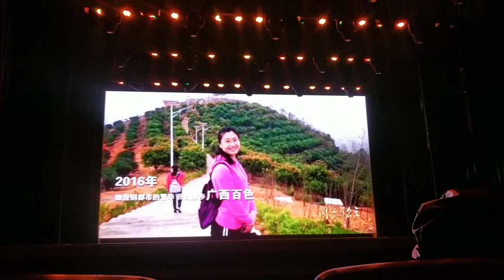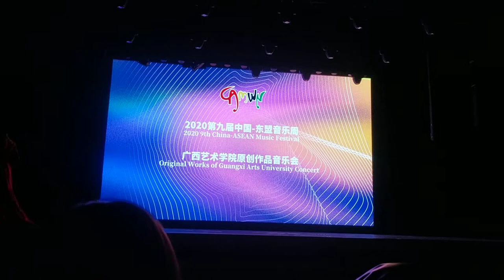Third of six parts, songs performed by Guangxi Arts University teachers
Third of six parts
Music and songs performed by Guangxi Arts University students and teachers